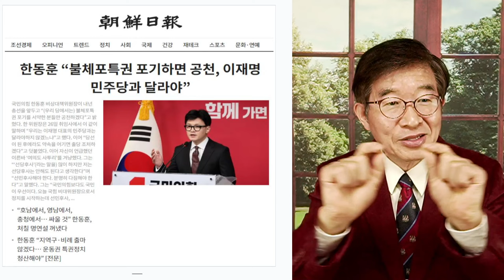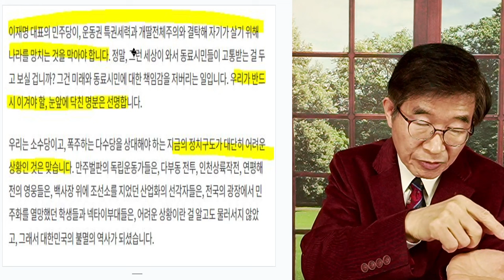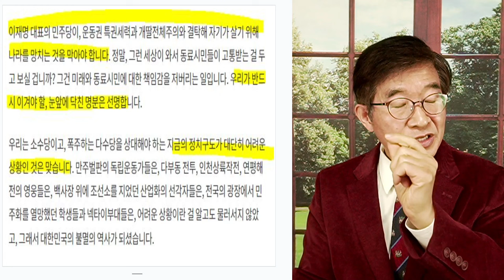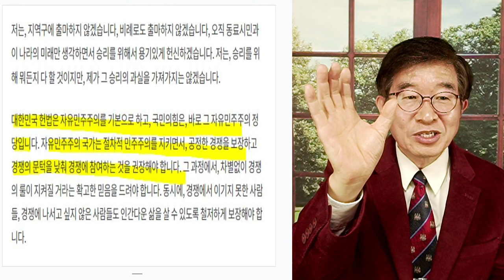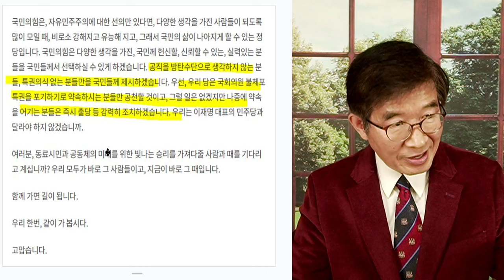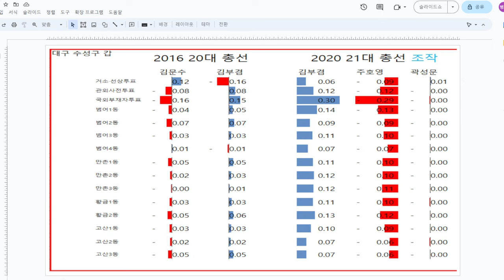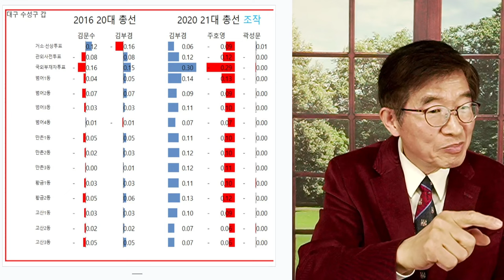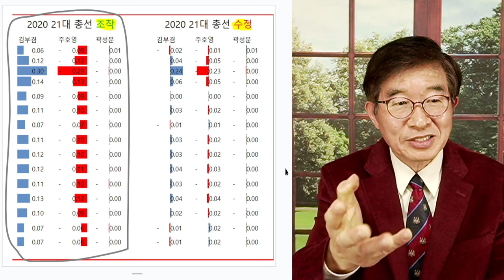완전히 기운 운동장 / 한동훈, 현실 직시할까 [공병호TV]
Bitcoin : 3MTW849AkP2ftLeSK2teZHMmzLu7Z83s9U